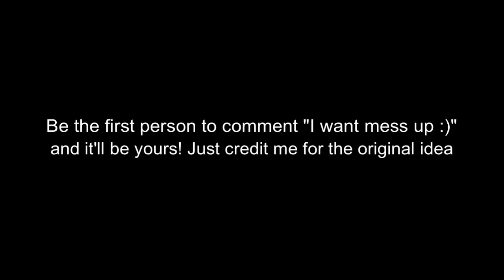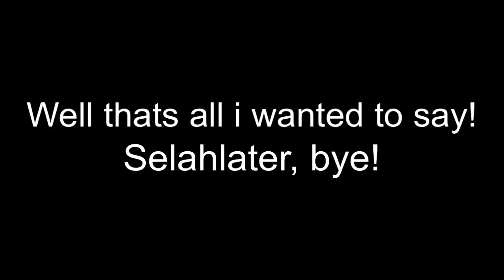THE WINNING SERIES!!!!!!!